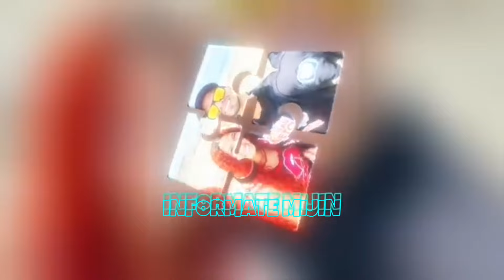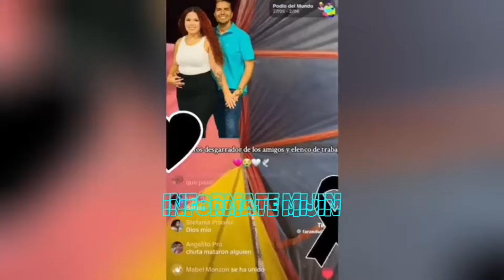JOHN VALVERDE, NATHALY SÁNCHEZ, ELY GUAMINGA, KIKE JAV, ROMMEL RACP RESUMEN SEMANAL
En el siguiente video veremos el resumen semanal